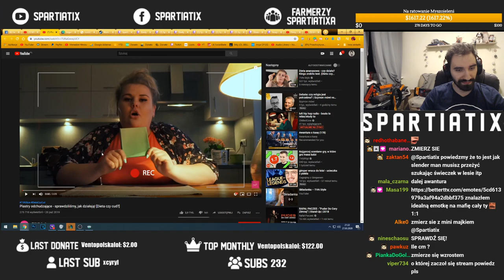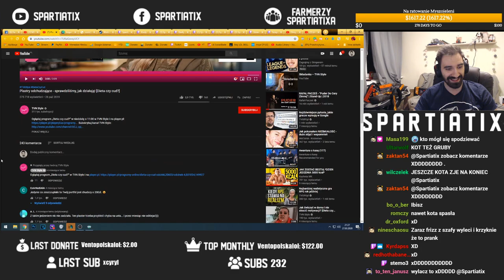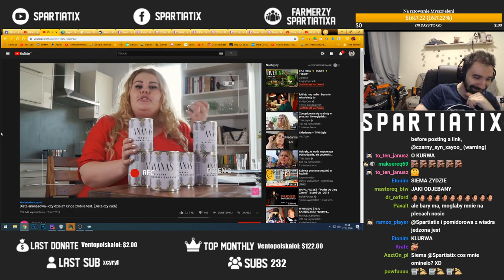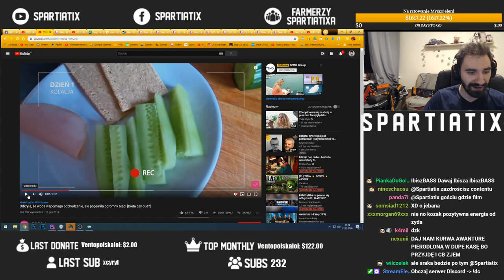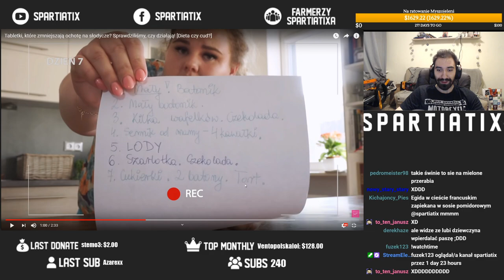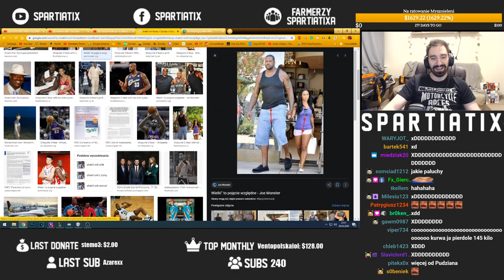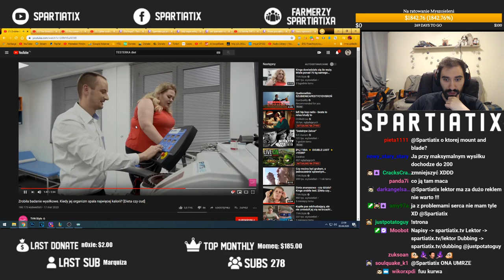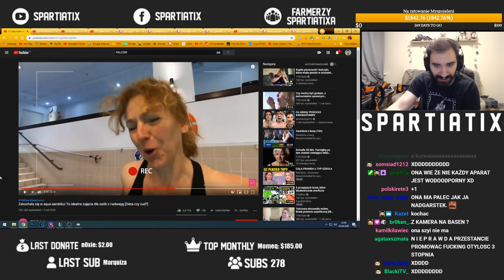TESTERKA DIET KTÓRA WALCZY O KAŻDY KILOGRAM A PÓŹNIEJ ZJADA PACZKĘ CZIPSÓW I PRYNCYPAŁEK